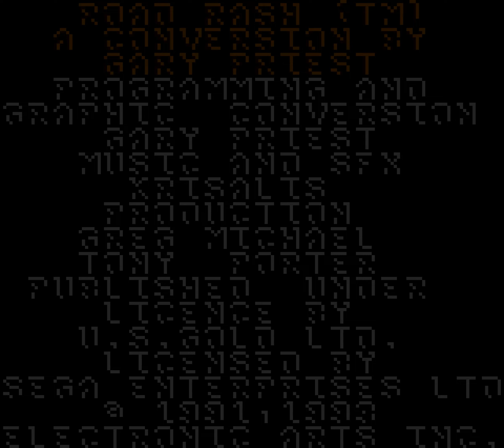Road Rash (Game Gear) Playthrough [4K]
"Road Rash" for the Sega Game Gear is a motorcycle racing game that combines high-speed racing with combat elements. Developed by Electronic Arts and released in the early 1990s, the game is part of the popular "Road Rash" series known for its unique blend of racing and brawling. Players take on the role of a motorcycle racer competing in illegal street races across various tracks, aiming to finish in the highest position while battling against other racers.

Each race occurs on a different track with varying scenery and difficulty levels, including suburban streets, countryside roads, and city highways. Players must navigate through traffic, avoid obstacles, and contend with aggressive opponents, with the occasional interference of the police adding another layer of challenge.

Players start with a basic motorcycle, but as they win races and earn money, they can upgrade to faster and more powerful bikes, which are essential for progressing through increasingly difficult levels and staying competitive against tougher opponents.

"Road Rash" for the Sega Game Gear offers a single-player mode where players can compete in a series of races to rise through the ranks and become the top racer. Its combination of high-speed racing and combat provides a unique and entertaining experience for fans of the genre.